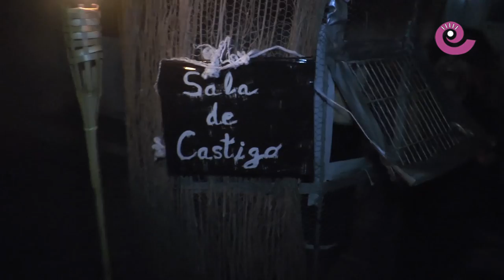La Comarca.tv - Fantasmada Caspe 2015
Un año más la fantasmada caspolina apagó las luces del casco antiguo para entrar entre tinieblas en el mundo de brujas, horcos, vampiros y multitud de personajes que produjeron de los visitantes los gritos más escalofriantes. Todavía no has asistido en directo???